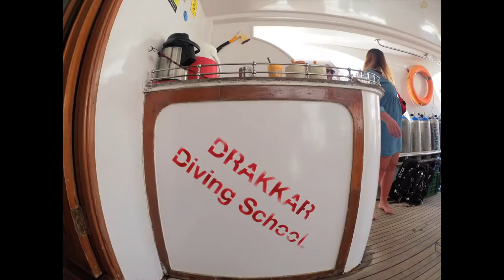SCUBA, Snorkel, & Free Dive in Sharm El-Sheikh, Egypt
I linked up with Bob K. Sinai, founder of The Gate Travel Network to explore the deep blue in the Gulf of Aqaba of the Sinai peninsula in Egypt.

This was my first time Snorkeling in the open ocean and it was awesome! The instructors where great and made me feel very confident. I had a blast! There were plenty of experienced scuba divers and free divers as well. They also held a beginners class for SCUBA. I think I will sign up for this option next time.

Very nice adventure. Pick up was seamless. Boat was awesome. Staff was kind. Food was delicious and the diving/snorkeling locations where very beautiful! We made 3 stops in all.

I really enjoyed doing open eye Meditation while underwater. While doing so I remembered a favorite song of mine by India Arie called God is Real:

In Saint Lucia, I jumped in the water.
For the first time I understood its power.
As I swam, I was cleansed.
If I had any doubts, this experience cleared them.
Now I know for sure that God is real.
I know that it's the truth by the way it feels (uh-huh)
Cause I saw starfish and sponges,
Fish and black trumpets,
So many different colors I stayed
Out there for hours and I only saw a fraction of a fraction,
Of the deep of the deep,
Of the great blue wide.
It Brought a tear to my eye.
That's how I know that God is real

ABOUT LENNON.LIFE 😃
I openly and passionately share the very best philosophies, strategies, tools, and resources I discover for experiencing growth and fulfillment in every area of life: Body, Mind, Soul, Relationships, Vocation, and Environment. I do so that I might help you achieve your goals and live an absolutely amazing life.

I’m a digital entrepreneur, inspirational speaker, marketing consultant, life coach, world traveler, and aspiring hip-hop artist. I’m obsessed with living the most amazing life possible and helping others do the same.

My mission is to help you unlock your limitless potential and achieve the life of your dreams. It is my honor, for in doing so I also create the life of my dreams.